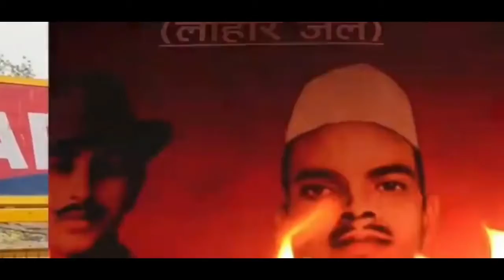पंडित जी ने मोदी और RSS को सुनाई ख़री खोटी